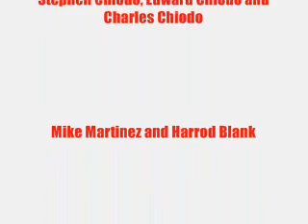Killer Klowns From Outer Space Q&A Part Two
Killer Klowns From Outer Space Reunion Q&A Part Two (Stephen Chiodo, Charles Chiodo, Edward Chiodo, Mike Martinez, Harrod Blank, Suzanne Snyder, and Grant Cramer)- Spooky Empire's Ultimate Horror Weekend